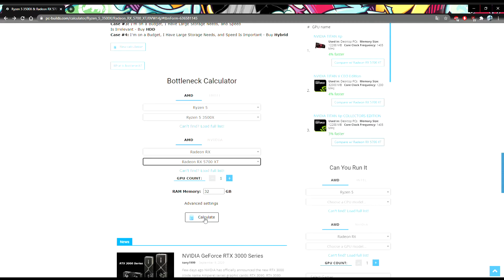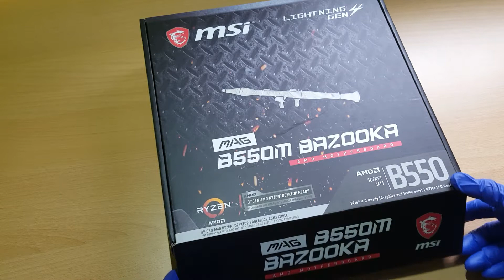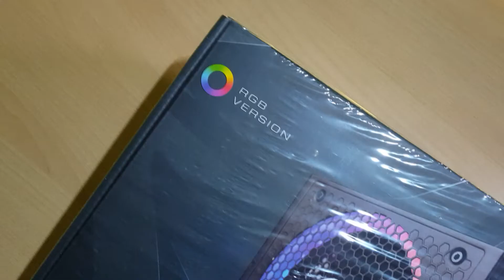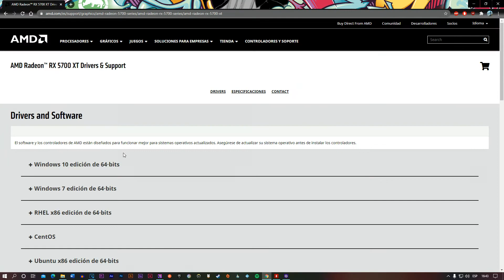Monta tu PC Gaming por piezas conmigo y NO FALLES en el intento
Elegir de forma correcta las piezas de un ordenador, ya sea para gaming o para ofimática, es crucial si queremos que los componentes sean compatibles entre sí y den un resultado óptimo. Por eso, te invito a que me acompañes en el montaje de este ordenador para que tú también te animes a hacerlo.

⚙️ Componentes usados en el vídeo:
- MSI MAG B550M BAZOOKA
- AMD Ryzen 5 3600
- Crucial BALLISTIX 16GBX2 CL16
- Crucial BX500 240 GB
- Nfortec Sagitta Fuente modular
- Tarjeta gráfica GIGABYTE RX 5700 XT (Agotada en todos lados!)
- Pasta Térmica ARCTIC MX-4

▶ Si lo deseas, puedes invitarme a un café y apoyar el contenido de este canal para seguir trayendo material

¡Muchísimas gracias!

Segmentos del vídeo:
0:00​ Introducción
0:33 Consejos y webs
1:10 Placa base y procesador
3:00 Memoria RAM
3:32 Fuente Alimentación
4:33 Conectores
5:13 SSD
5:43 Tarjeta Gráfica
6:23 Últimos detalles